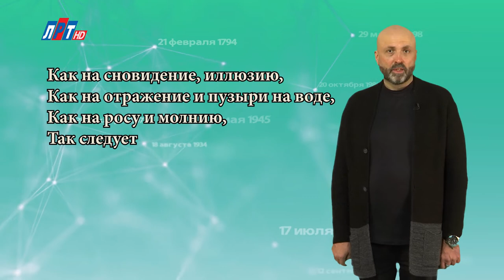"Дата" - 11 мая